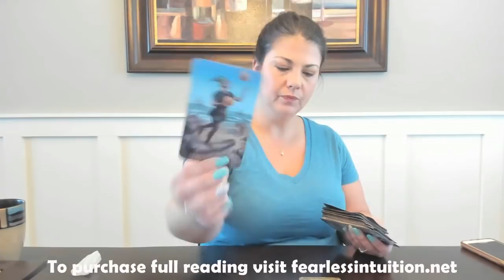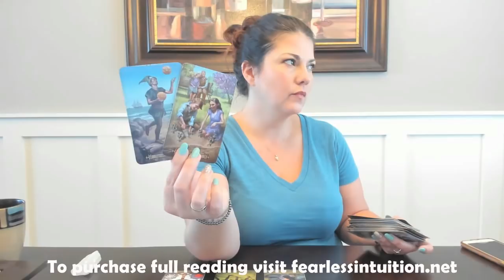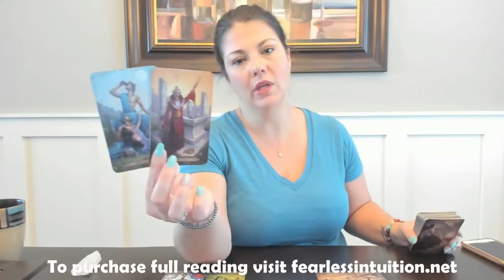Virgo Twin Flame/Soulmate August 2018